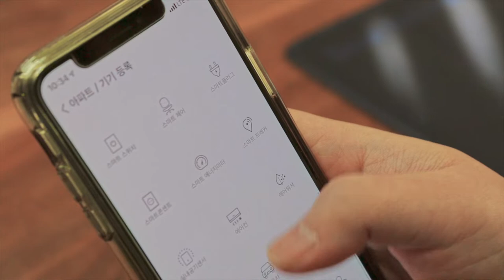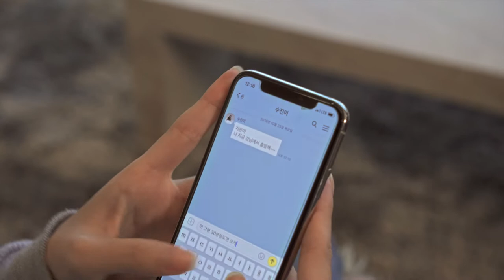까사펠리체 앤 마리나청평 성우더빙 4분 풀버젼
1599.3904